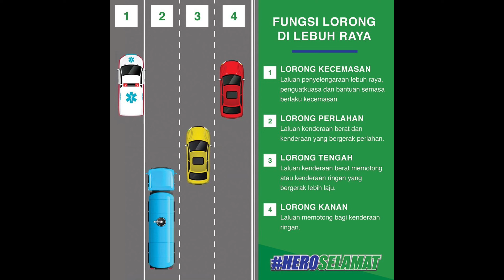MALAYSIA DASHCAM EXPERIENCE COMPILATION #100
This channel serves as a learning purpose for drivers using real experience caught on dash cameras. We provide commentary, context, and guide for viewers to understand the video more thoroughly. Let's learn from mistakes and prevent it from happening to you and your loved ones.

If you have any inquires, suggestions, dispute, problems, issues, questions about road rules in the clips, or want to submit your clips, please do so by messaging us at or use google form link above. NO car crash involving dea*h toll will be featured in this channel, only careless and reckless drivers. If i happen to do mistakes, tell us and we will remove it immediately. Be civil in the comment section.

Drive safe and remember to stay alert on the road.